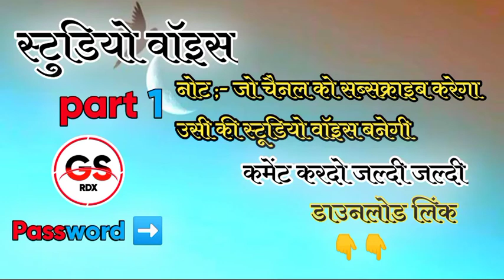studiovoice studio Voice Demo Studio voice Free Download 2022 || फ्री वौइस् टैग 2022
Hi my Name is Shankar
Aap dek rhe apka apna youtube channel gs rdx